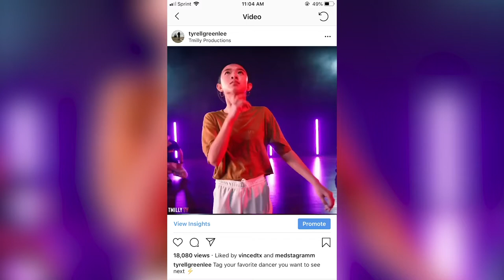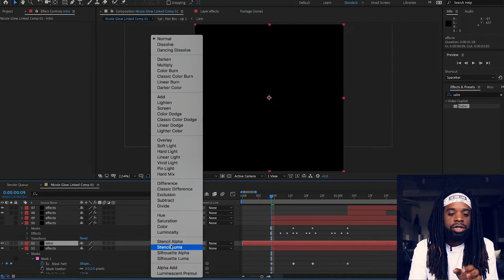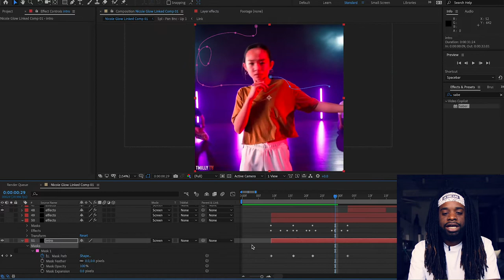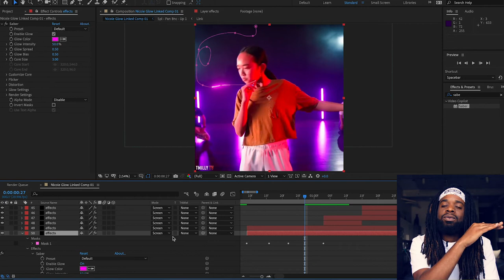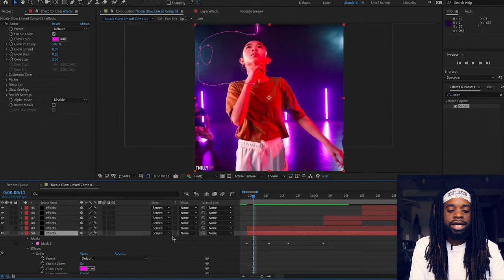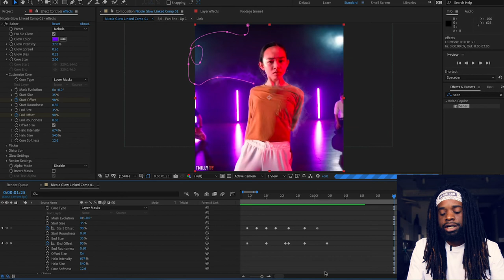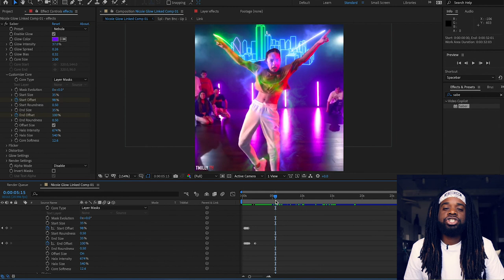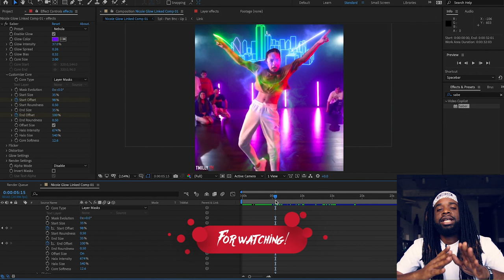How to Glow like a Pro with After Effects | Nicole Laeno | Offset ft Cardi B Clout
Breakdown of my glow video I did of Nicole Laeno to the Offset and Cardi B - Clout video. It's been highly requested for me to do reviews so here we go! Drop comments below.